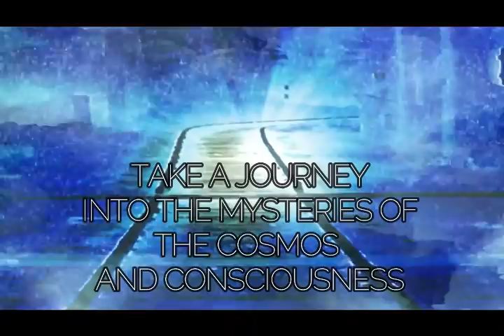BR313 Symposium 017 – Ramsey Dukes: Magic, the Journey, Destination and Understanding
Ramsey Dukes is the current and most well-known pen name of Lionel Snell, a contemporary English magician, publisher, and author on magic and philosophy. Ramsey joins Thomas Sheridan and Jason Robba for a fascinating conversation on magic and the spiritual nature of life.